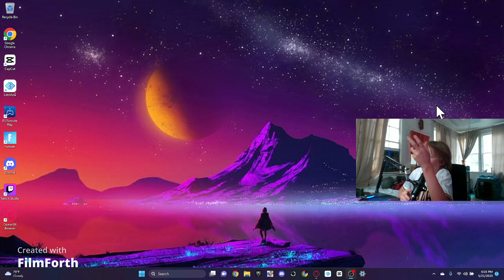I couldnt take this seriously first rage of the year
today i played mlb the show 23 trying to do a kaijii cards gameplay and my opponent got bailed i was mad so i turned the ps4 off